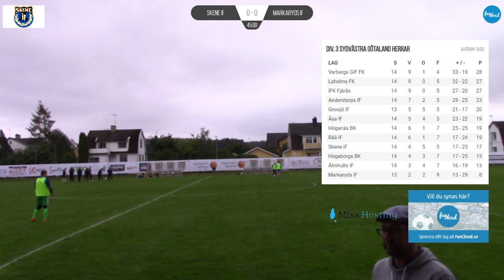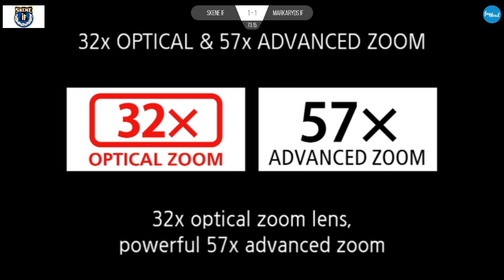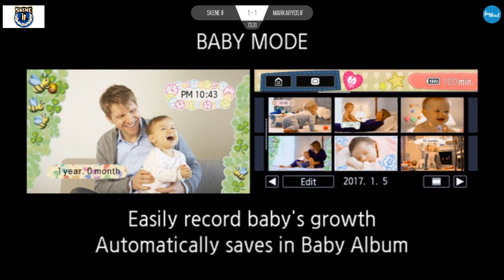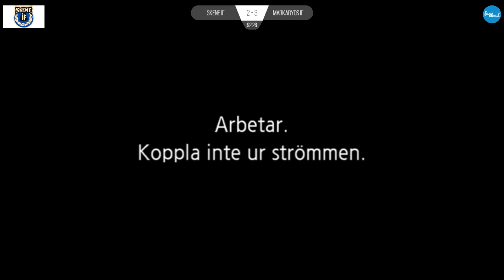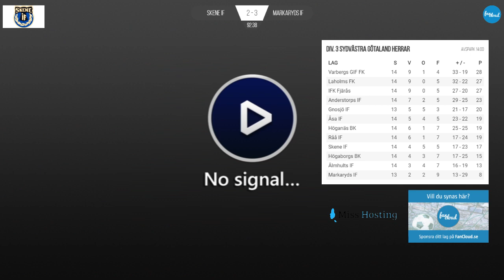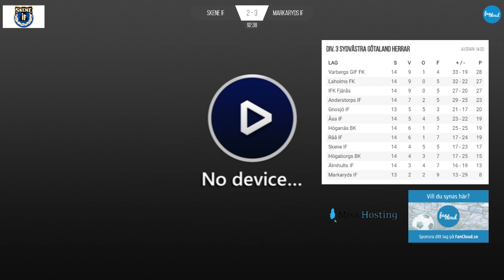Skene IF - Markaryds IF